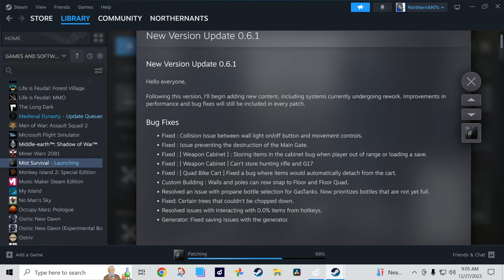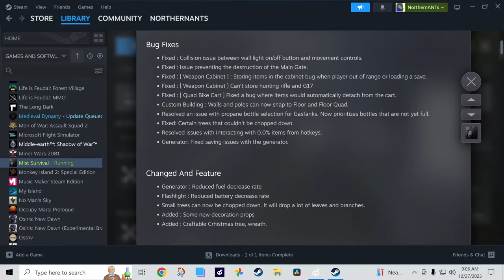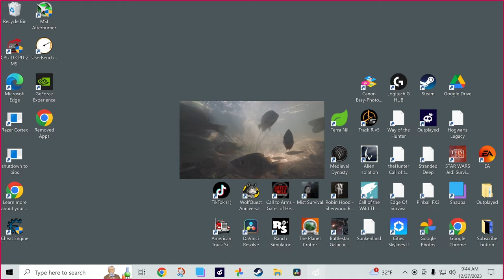Mist Survival - Update 0.6.1 Build and Upgrade around the Base.